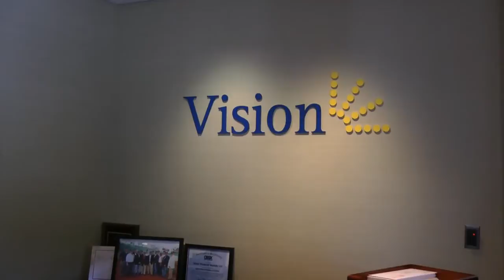Interns Help Company Go Digital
Two Interns helped Vision Financial undergo a huge project to digitize documents.